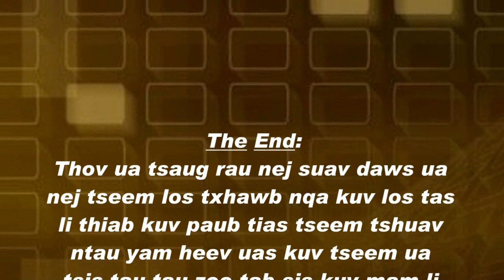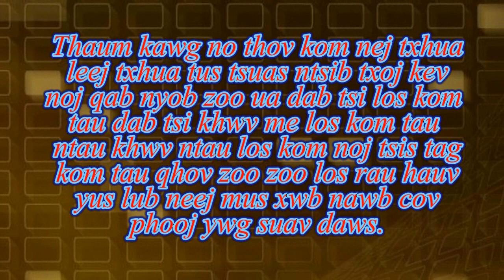Tshuaj zoo mob plawv mob ntsws mob ntshav siab zoo hnoos 11 Feb 2019